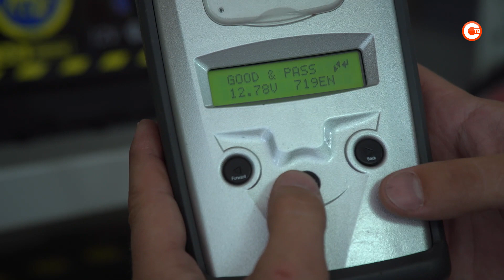Предприятие «Равновесие»: реализация аккумуляторов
Мы продолжаем рассказывать о севастопольских предпринимателях. О том, как они работают в условиях санкций. В нашей рубрике «Сделано в Севастополе» на этот раз, расскажем, есть ли спрос на аккумуляторы, и получается ли развивать этот бизнес в Севастополе.